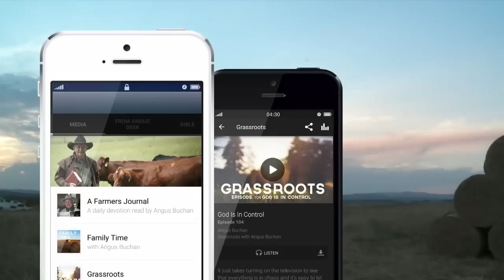Faith - Grassroots with Angus Buchan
People in this day and age are lost and confused, but we can rejoice that Jesus is the same yesterday, today and forever. He never changes and we can count on Him. Let us walk by faith and not by sight.